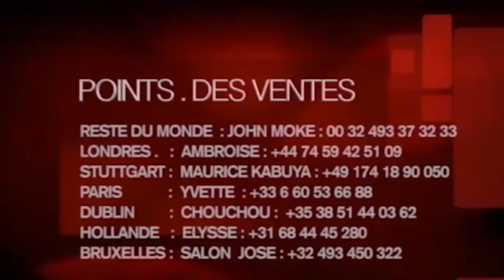URGENT: BO TALA MAKAMBU GLORIA OLANGI A SALI LEKI YA MIKE KALAMBAY, A SILISI YE MAYELE.